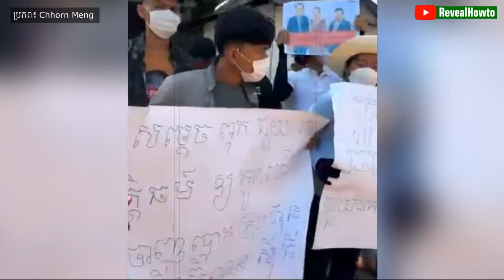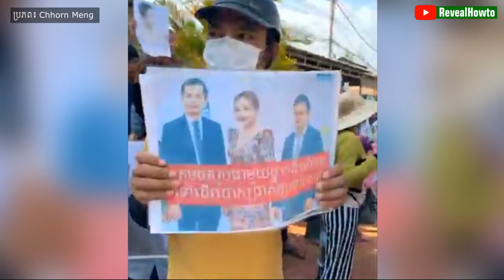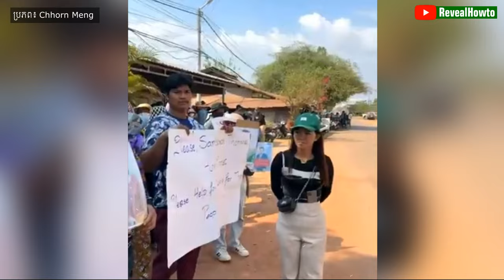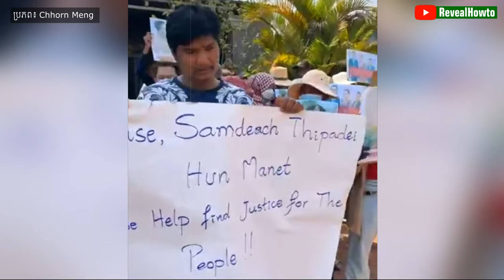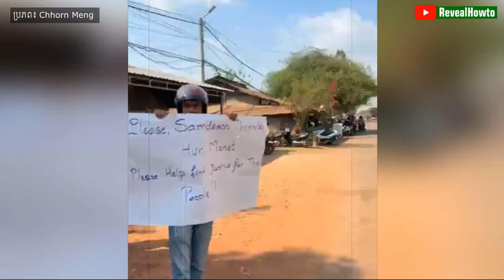ឧកញ៉ា ឡេង ចាន់ណា៖ ពលរដ្ឋផ្ទុះកាតវ៉ាជាមួយក្រុមហ៊ុន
បងប្អូនពលរដ្ឋផ្ទុះកាតវ៉ា ជាមួយក្រុមហ៊ុន ប្រ៊ីលាន សុីធី
ឧកញ៉ា ឡេង ចាន់ណា - Oknha Leng Channa
អំពីយើងខ្ញុំ:
សូមស្វាគមន៍មកកាន់ឆានែល RevealHowTo ។
បេសកកម្មរបស់យើងគឺជួយប្រជាជនកម្ពុជាឱ្យមានសុខភាពល្អ.